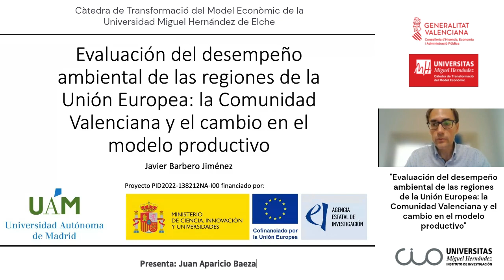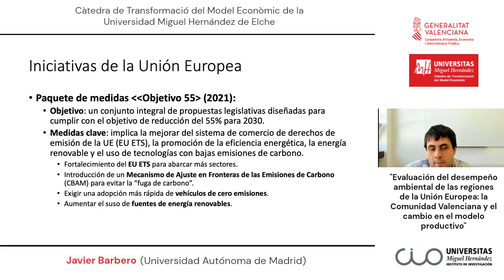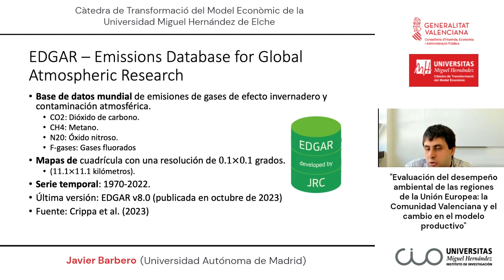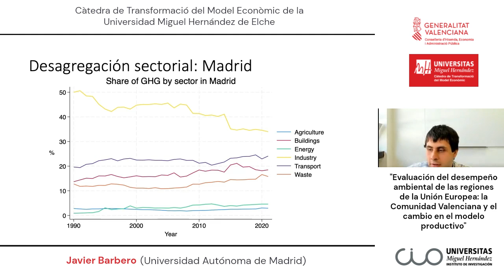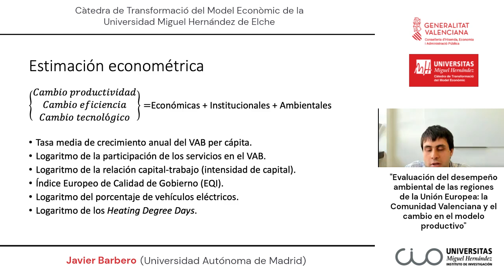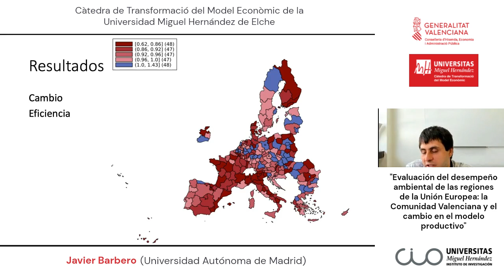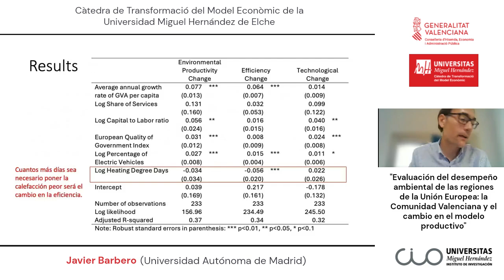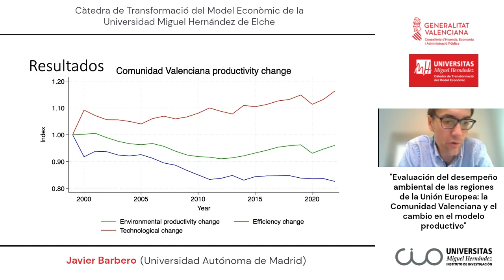Seminario Càtedra de Transformació del Model Ecòmic UMH. Javier Barbero. Evaluación del desempeño...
Seminario Organizado por la Càtedra de Transformació del Model Ecòmic de la Universidad Miguel Hernández de Elche (UMH), financiada por la Conselleria de Hacienda, Economía y Administración Pública de la Generalitat Valenciana.

El título del Seminario es "Evaluación del desempeño ambiental de las regiones de la Unión Europea: la Comunidad Valenciana y el cambio en el modelo productivo", que ha sido impartido por el ponente Javier Barbero de la Universidad Autónoma de Madrid el día 23/09/2024.

El seminarios ha sido organizado por el profesor del Instituto Centro de Investigación Operativa (CIO) y director de la  Càtedra de Transformació del Model Ecòmic de la UMH: Juan Aparicio Baeza.